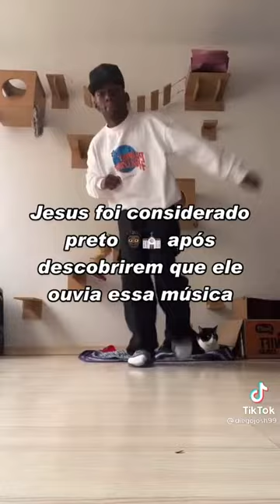5 MÚSICAS QUE VÃO TE FAZER NEGÃO